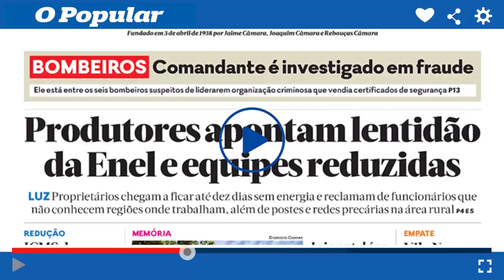Museu da Boa Morte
Elder Camargo, co-fundador do Museu da Boa Morte na Cidade de Goiás fala sobre as obras de José Joaquim da Veiga Valle.